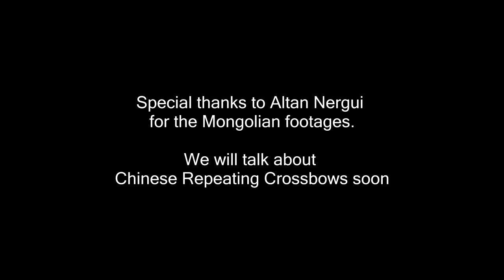Why Repeating Crossbows not common in history?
I know that repeating crossbows did exist in history, but why were they not widely adopted elsewhere? The Mongols spread gunpowder but why not the repeating crossbow?
After seeing Joerg Sprave from the Slingshot Channel and his Instant Legolas devices, it got me wondering. Other cultures could have improved the device and potentially make a more effective repeating crossbow, but this idea never took off besides East Asia and Europe.

Regarding the existence of the Instant Legolas, we do not have historical evidence of this specific design, but there were similar rapid arrow shooting devices used throughout history, such as the Chinese repeating crossbow or the Greek polybolos. Now archers of various cultures throughout history were able to shoot similar speeds, without any devices. In fact, there are specific archery techniques that I will show you today, which will allow you to shoot similar speeds compared to the instant Legolas.  Some of these techniques are more commonly mentioned in historical texts while others have very scarce references, but shoot faster.

So even though we have historical repeating devices in history, why did they not become popular, fielding massive armies of these? In fact the Mongols invaded China and have seen repeating crossbows, so why not use them?
I have 4 reasons.
firstly, the bow is simpler and cheaper to make. Even during ww1 when semi auto guns were emerging the average infantry carried the simpler bolt action rifle. Same concept here. You can't beat that simplicity.
secondly. Many professional soldiers had armor or shields at the time, so a light poundage bow would not be very useful.  Sure you could put a heavy bow on these devices but then you would be decreasing your rate of fire, and keep in mind tire your solders a lot more quicker. The English and various Asiatic cultures used heavy bows above 100lbs,  which are more suitable to penetrate shields and medium armor but they required a lot of strength to use. Certainly there would be situations were shooting rapidly could be useful, such as shooting at unarmored people or animals, prisoners, flanking maneuvers to shoot at the unshielded sides, or for reducing the enemy's morale.
The third reason why repeaters were not common is because other ranged weapons may be more suitable for close range such as javelins or throwing axes, and none of those require complicated mechanisms and are fast enough and deadly at close range. eventually at point blank range you need to switch to a melee weapon. and these repeating devices are cumbersome to switch without breaking.
And finally my last point is, Archers can shoot similar speeds to the instant Legolas.
Here is me, not lars anderson, speed shooting 5 arrows very rapidly. This is a variant of the Slavic draw which was only mentioned in the text " Arab Archery" during the medieval period. The Slavs (al-Ṣaqālibah) have a peculiar draw which consists of locking the little finger, the ring finger, and the middle finger on the string, holding the index finger outstretched along the arrow, and completely ignoring the thumb. What this does is it allow you to have a thumb to hold the arrows conveniently like a magazine, which allows the arrows to be loaded very rapidly. But this was only mentioned in one historical text. And more importantly I used wide nocks so it is easier to nock these arrows.  This increases your chance of dry firing which can damage the bow, and will throw off the arrow flight and accuracy. Now if you used normal nocks which are not wide gap, you can see I am struggling a lot more to shoot rapidly. Yes Lars Anderson employs a variation of this technique.
Here is a more common and more reliable draw style, the Mongolian thumb draw. Look how fast he shoots even though he is pulling the arrow from the quiver one by one. Here are some other variants of speed shooting which I would like to discuss in the future, but my point is, you can shoot very fast already without a device. The time difference between this and repeaters is negligible. Also keep in mind arrows were not cheap to make. Often you would want to make sure each shot counted so many archers would take their time shooting each arrow with heavier draw weights. As a garrisoned archer in a city during a siege, you would want to make sure each arrow counts.